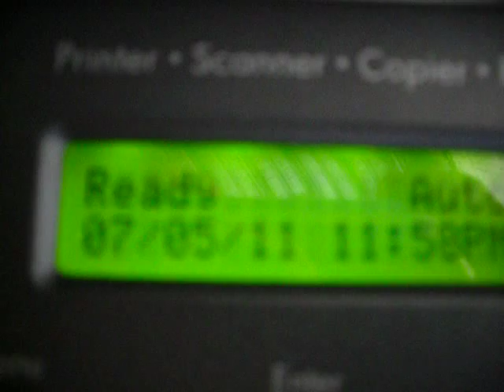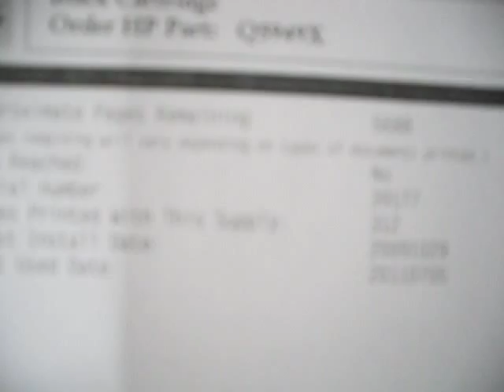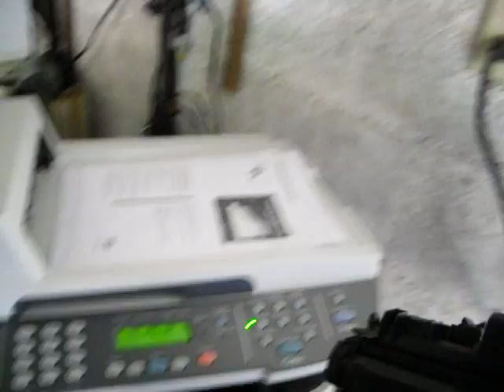HP 3390 LASERJET